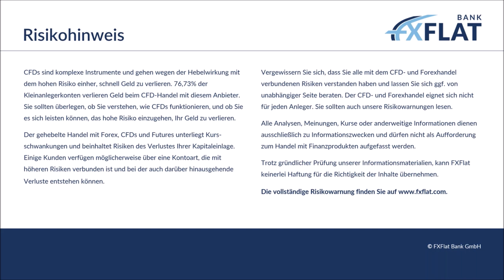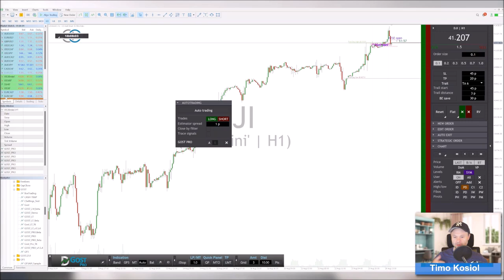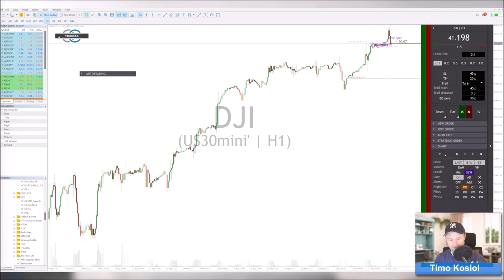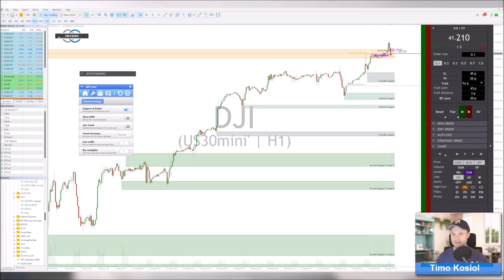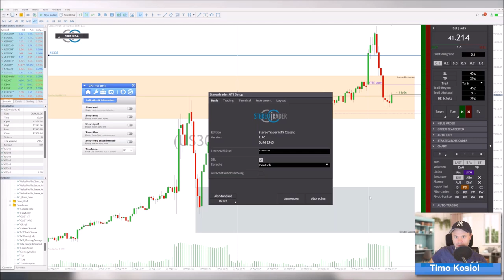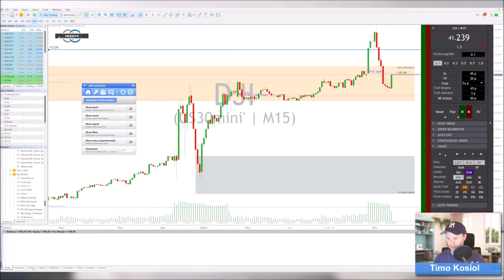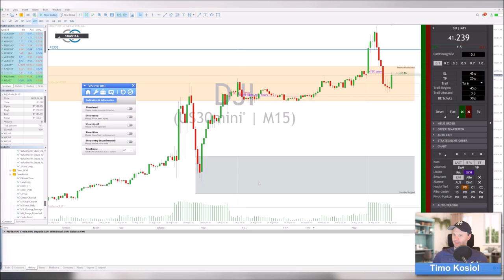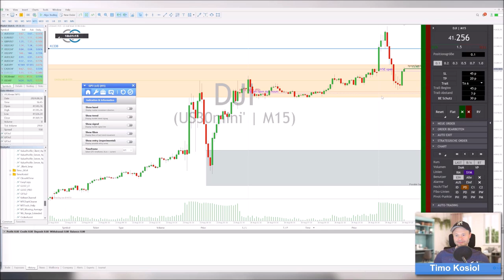Timo Kosiol - StereoTrader Helpdesk 26.08.2024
Willkommen zum Helpdesk für das Interface StereoTrader, präsentiert von Timo Kosiol, einem der Entwickler hinter diesem innovativen Tool.

StereoTrader ist Ihr professionelles Interface für MetaTrader 4 und 5 bei FXFlat. Es wurde speziell zur Steigerung der Effizienz im manuellen Handel konzipiert und vereinfacht zugleich den automatisierten Handel auf MetaTrader erheblich. Ein weiterer Vorteil: StereoTrader steht Ihnen bei FXFlat sowohl auf Ihrem Livekonto als auch im Demokonto völlig KOSTENLOS zur Verfügung. Nutzen Sie die Gelegenheit, Ihr Trading-Erlebnis mit StereoTrader zu optimieren.